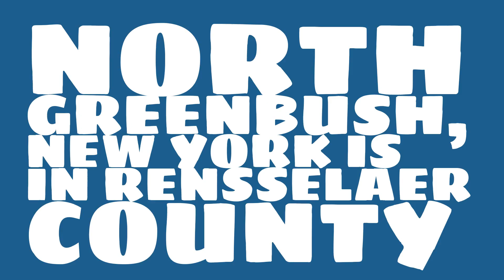What county is North Greenbush, New York in?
When was North Greenbush, New York incorporated? What county is it in?